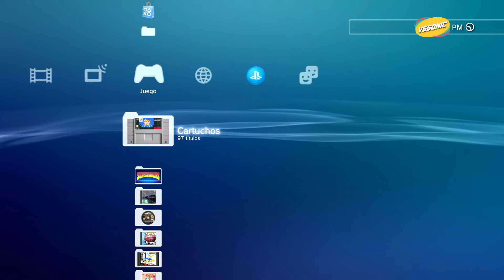Animaniacs - Super Nintendo para PS3 Hen PKG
👉 Juego de Snes aventura en español

🙏Pago donativo para ayudar:
Alias: SORNY.UALA
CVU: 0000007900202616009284